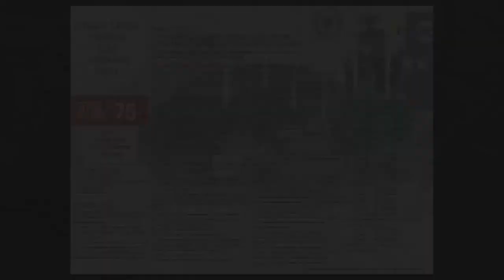51 Tahun UIN Walisongo (05) KULIAH CUKUP MINIMAL 30 PERSEN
Masa kuliah di IAIN, lebih banyak dihabiskan di kegiatan organisasi, baik intra maupun ekstra kampus. Waktu itu, nenurut M. Ngainirrichadl, SHI., MM, kuliah minimal 30 persen sudah boleh ujian. Waktu kuliah sudah banyak berkomunikasi dengan dengan politisi. Akhirnya memilih bergabung dengan PPP,  karena lebih merasa cocok. Harapannya pada UIN, walaupun sekarang banyak cabang ilmu di luar agama yang dikembangkan, namun harus tetap berbasis keIslaman.